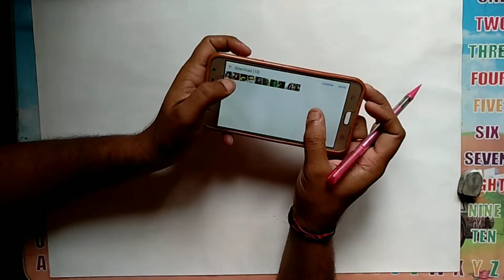Water Colour Portrait || How to Draw A Face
Is video me maine water colour portrait kaise karte hai dikhaya hai.
Isme video me maine face Drawing kaise karte hai dikhaya hai, colouring dakhne ke liye Part-2 jarur dakhe.

এই ভিডিও তে আমি water colour portrait দেখিয়েছি।

এই ভিডিও তে আমি মুখমন্ডল কিভাবে আঁকতে হবে দেখিয়েছি। মুখমন্ডল এর রং দেখার জন্য অবশ্যই পার্ট-2 দেখুন।